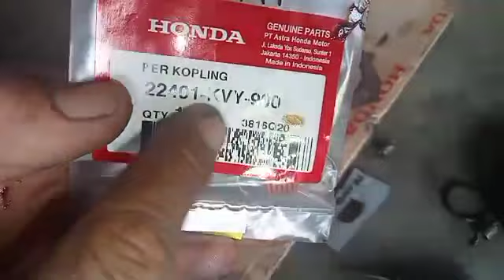Cara Mengatasi Tarikan Awal Gredeg Vario 150#ganti per sembuh selamanya#tutorial